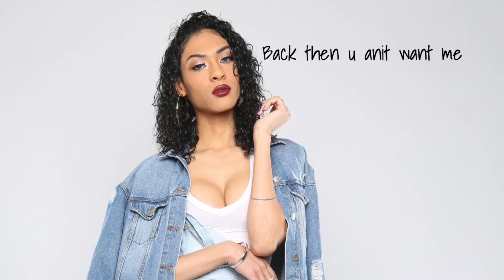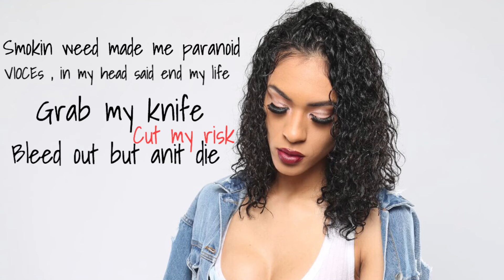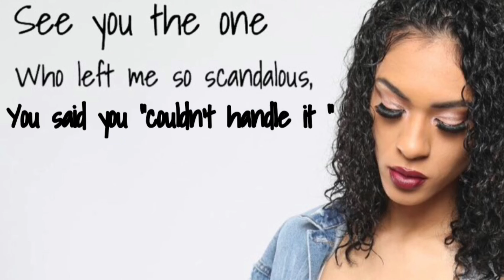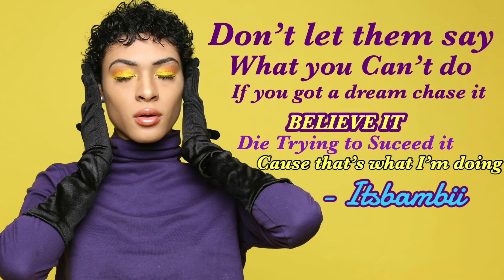itsbambii-clean & clear ( Lyric video)